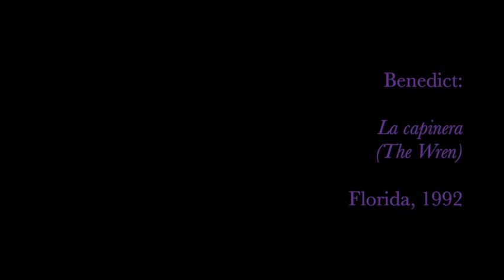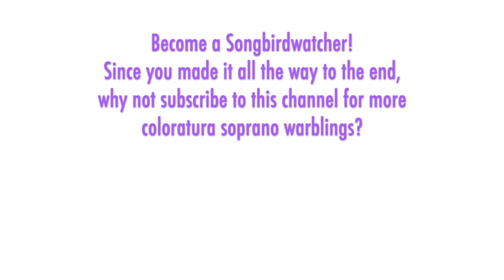Beverly Hoch - Benedict: La capinera (The Wren), Florida 1992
THE SONGBIRD:  Beverly Hoch is one of those singers whose name fits her voice well since "hoch" means "high" in German. She was born in Kansas in 1951 and her music studies included a Bachelor of Music from Oklahoma City University in 1975 and a Masters of Music from Wichita State University in 1978. Hoch won the regional division of the The Met national auditions in 1977 and the Young Concert Artists contest in 1979. Her professional debut was at the Santa Fe Opera in "La Grande-Duchesse de Gerolstein.” Other U.S. opera engagements included the Dew Fairy at Wolf Trap, Tiny in Britten's "Paul Bunyan" in Saint Louis, Olympia in Hawaii, Lakme in Arizona, and Ann Page in Washington D.C. Internationally she sang Adele in Strasbourg, Philine at the Wexford Festival, Queen of the Night at Glyndebourne, Lucia in Stockholm, Blonde in Lyon, and Zerbinetta in cities throughout Germany.  I heard Hoch as the soprano soloist in "The Messiah" in Seattle in 2001.

THE MUSIC: Julius Benedict (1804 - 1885) was a German-born composer who lived most of his life and career in England, where he moved to 1835 at the suggestion of soprano Maria Malibran. He was a conductor and musical director, and composed several mostly now-forgotten operas, as well as orchestral and choral works. He is best remembered now, if at all, for a few of his coloratura art songs with flute obbligato that were regularly heard in recitals and recorded by operatic divas in the so-called "Golden Age," and still occasionally pop up in coloratura programs now. One of those is "La capinera" (The Wren), a short perky ditty published in 1881.